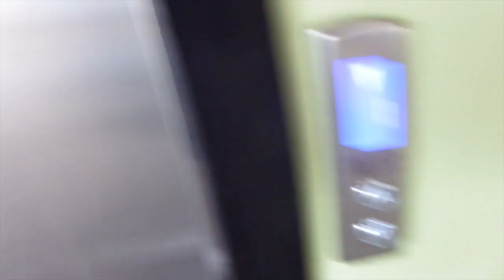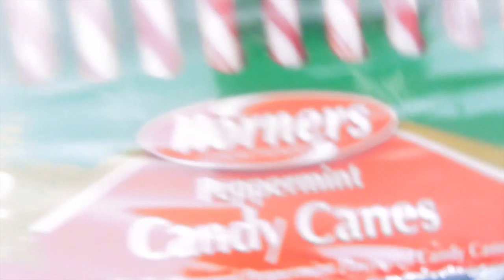🎄VLOGMAS 2019 | WEEK 2 - CHRISTMAS SHOPPING & FINISHING THE TREE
Reuben Wills does Vlogmas 2019 - Week 2. In this Vlogmas video I go Christmas shopping and put up The Reubellion Gang Christmas Tree, PART 2. Come join me finish.